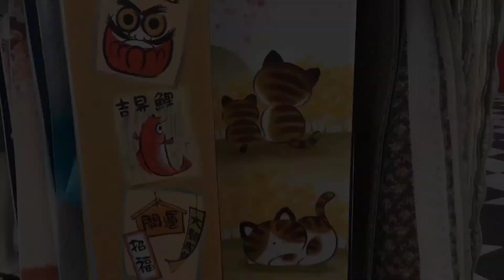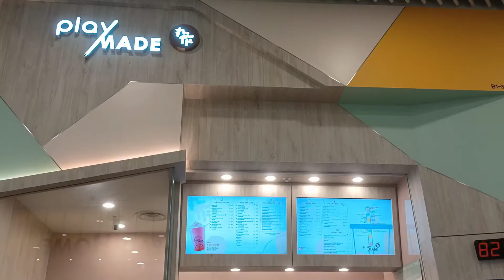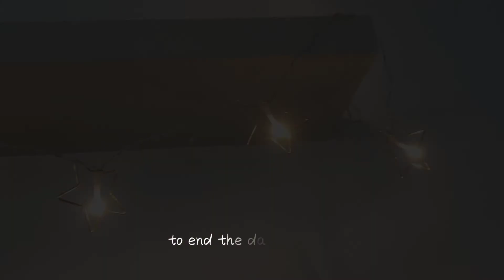December 2021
A short shopping trip and
Sceneries during a bus trip in Jurong.